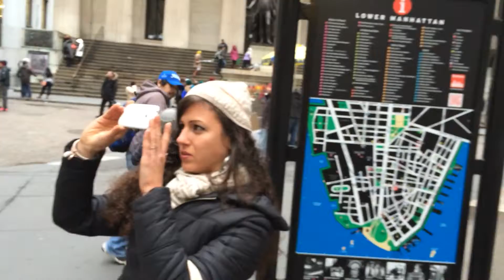Wall street New York